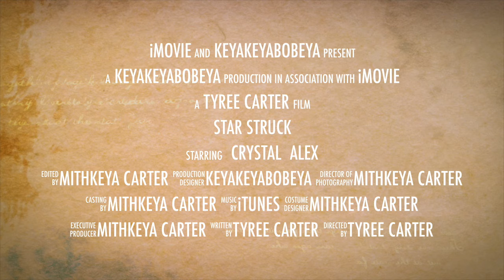Star Struck Book Trailer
A Navy Brat turned Bodyguard, Crystal is hired to protect her favorite K-pop musical duo. a single mom of two, she has no time for a fling let alone love. The man she's protecting says otherwise.

Also, a Navy Baby turned superstar, Alexander has worked for years in the K-Pop world, becoming a household name and the object of girls fantasies. Along with his best friend and musical partner, they both have taken the media by storm. So why of all times during the world tour is his heart craving the chocolate beauty that's suppose to be his bodyguard.

Guess there is a new meaning to BodyGuard

Star Struck

I love you all. and thank you so much.